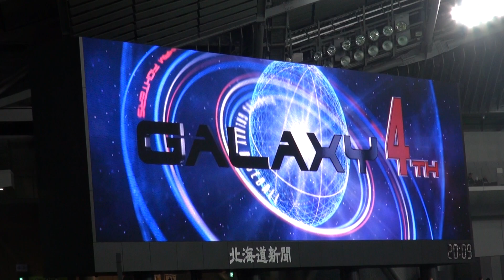160329 ファイターズ 中島卓也 バッティング登場映像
北海道日本ハムファイターズ 中島卓也選手の2016年バッティング ビジョン映像です